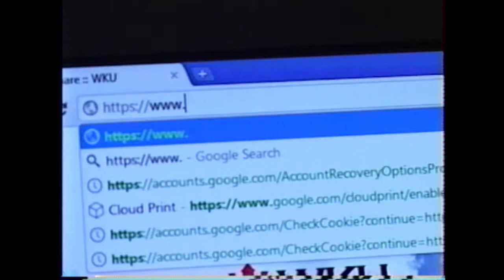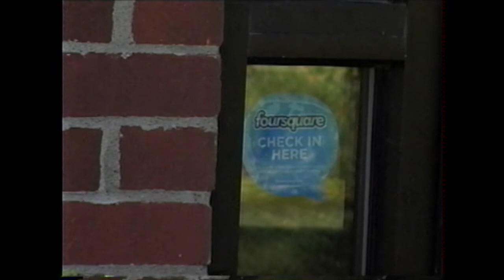The Safety of FourSquare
(Aired October 4th, 2011--WKYU) The popular check-in service, Foursquare, has become an instant hit on WKU's campus. The main draw is informing students and friends where you are, and unlocking various discounts at stores; but, everything comes at a price. We investigate the overall safety of Foursquare, and what you need to know in order to best utilize the service.